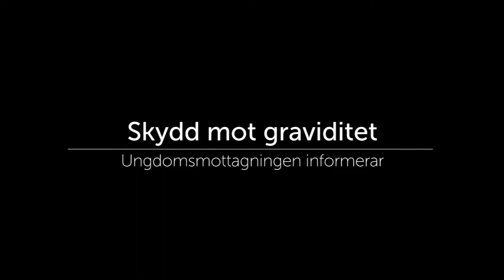Ungdomsmottagningen i Gävleborg - Skydd mot graviditet